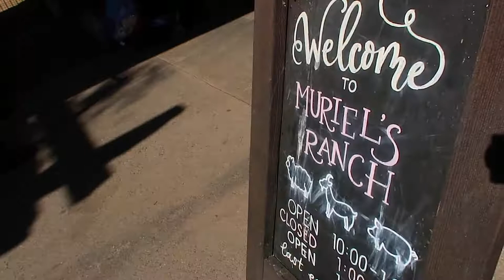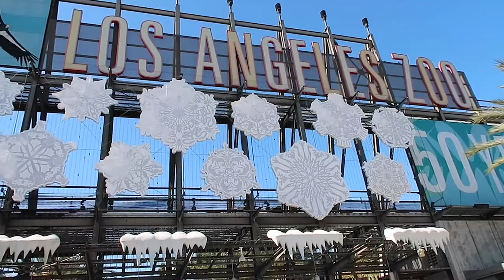Los Angeles Zoo Adventure with Stunkles the Skunk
Stunkles and I had a fun day at the Los Angeles Zoo today!